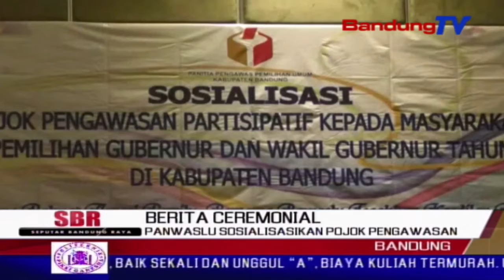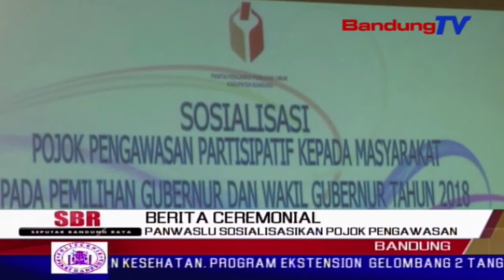PANWASLU Sosialisasikan Pojok Pengawasan | SBR | BANDUNG TV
SBR | BANDUNG TV | IRFAN BUDIAWAN | Panitia pengawas pemilu kabupaten bandung mensosialisasikan pojok pengawasan partisipatif kepada masyarakat, pada pemilihan gubernur dan wakil gubernur jawa barat tahun 2018, selasa siang. sosialisasi tersebut mengajak masyarakat agar berperan aktif dalam mengawasi pesta demokrasi pilkada jawa barat, yang akan dilaksanakan pada 27 juni 2018.